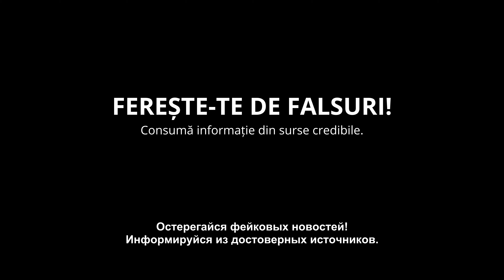Ferește-te de falsurile „din auzite”, Feghișor!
Cum arată un om informat și cu gândirea critică mereu conectată? Probabil îți imaginezi o persoană care stă non-stop în fața televizorului, privește știri și uneori le verifică online. Nu neapărat, sunt și alte variante. Un om bine informat nu se ia după gura lumii, alege doar ce e relevant pentru el, nu consumă totul de-a valma și pune la îndoială informațiile. Așa este și personajul nostru, un țăran dintr-un sat din Moldova care, în vremuri de COVID, este pregătit să înfrunte numeroasele speculații răspândite despre virus și vaccinare.